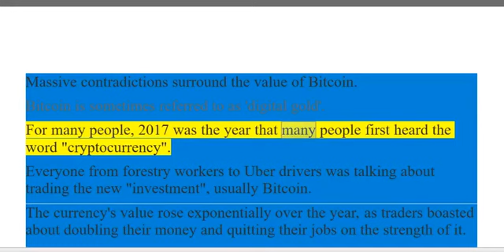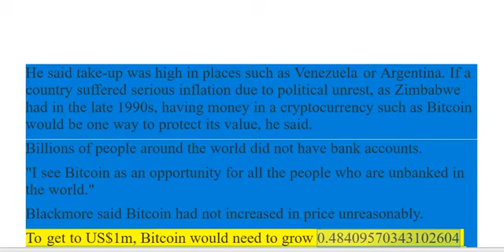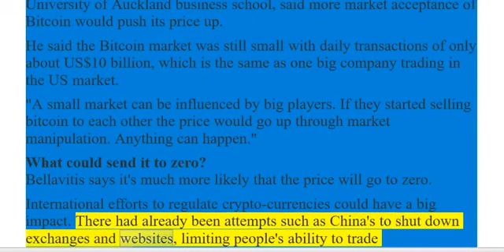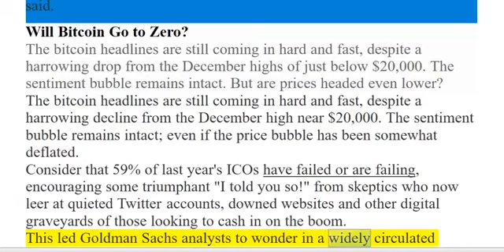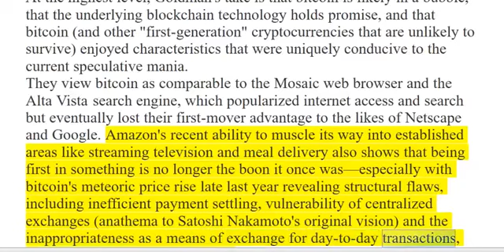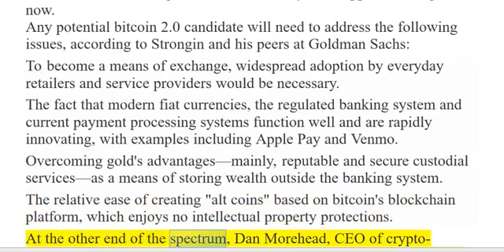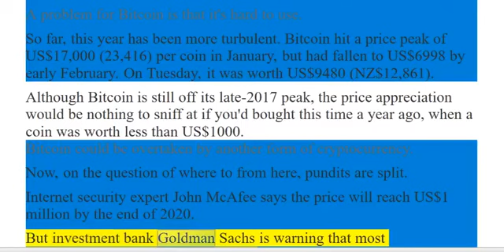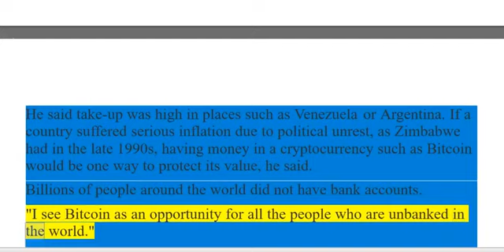CLIF HIGH Be Careful! Massive Contradictions Surround The Value Of Bitcoin Economic Cr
OLE DAMMEGARD investigator will give us the latest update on the Vegas shooting. THIS SHOW WAS CUT OFF NEAR THE END AND OLE WAS KNOCKED OFF THE INTERNET AND MY SITE HAS BEEN HACKED AND TAKEN.

Resilience and Engagement in an Era of Uncertainty Opening Plenary Clifford Lynch Executive Director Coalition for Networked Information Coalition for Networked Information (CNI) Fall 2017.